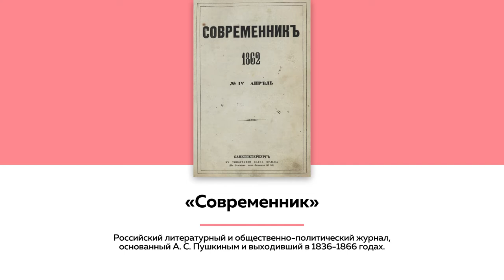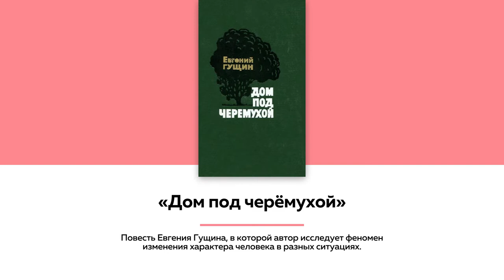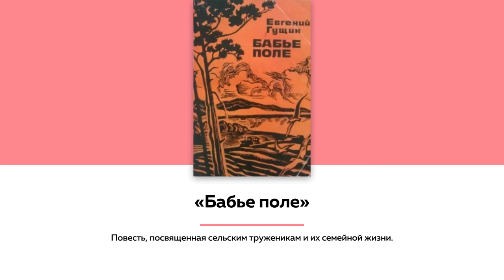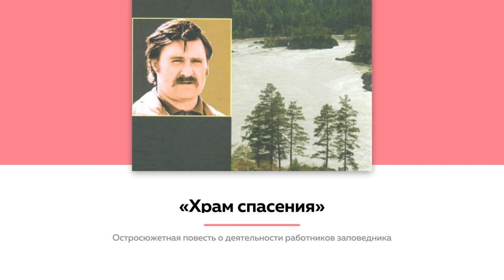Лекции на ТОЛКе. Творчество Евгения Гущина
О знаковых произведениях в творчестве алтайского журналиста и писателя Евгения Гущина – в новой «Лекции на ТОЛКе». Лекцию читает журналист и писатель Анатолий Кирилин